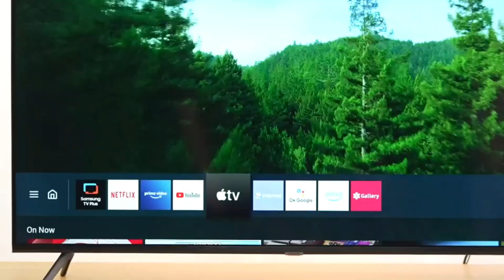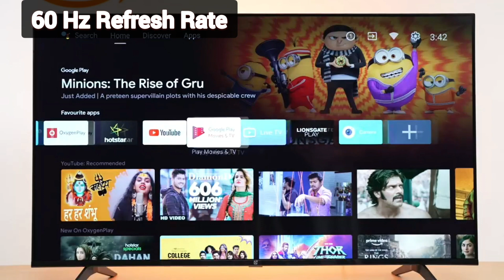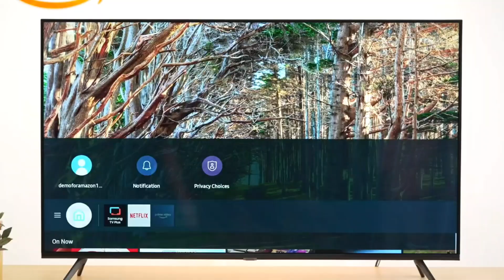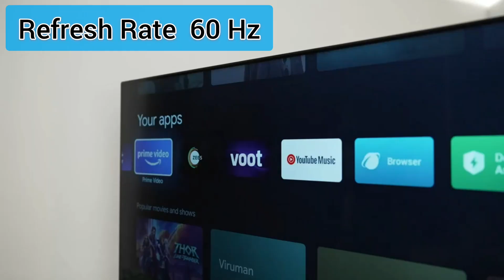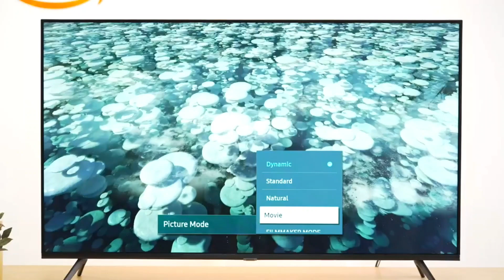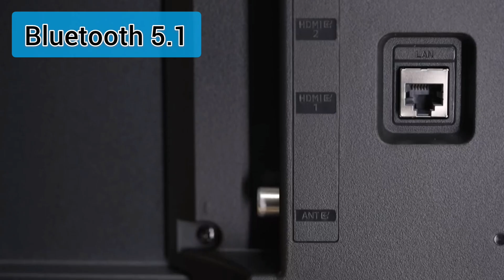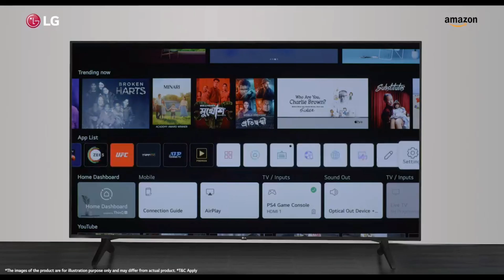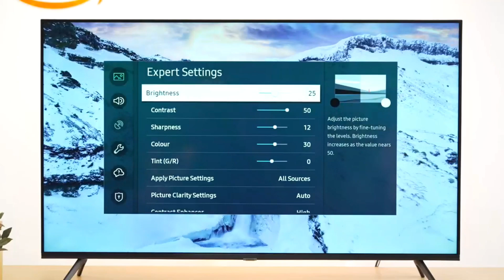Top 5 43 inch 4k TV in 2023⚡ Best 43 inch 4k tv under 30000 ⚡ Top 5 43 inch 4k Smart TV under 30k 😱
Hello Friends..
agar ap apne liye best 43 inch 4k tv buy krna chahte hai ye video apke liye hi hai. is video me apko best 43 inch 4k smart tv 2023 ke bare me btaya gya. sare hi best 43 inch ke 4k tv hai . sabhi top 5 43 inch 4k tv ko onke picture quality ke hisab se rank kiya gya hai. ap apne need ke hisab se koi sa bhi best 43 inch  4k smart tv le skte hai.

 sabhi top 5 best 43 inch 4k tv ke buying link niche diye hai ap yaha se buy kr skte hai.

(1) LG 43 inch 4k

(2) Samsung 4k neo series

(3)Hisence 43 inch 4k  baseless series

(4) Redmi 43 inch 4k android tv

(5) Oneplus y series 4k

Query solve

top 5 43 inch 4k tv
top 5 43 inch 4k tv under 30000
top 5 43 inch 4k tv in 2023
top 5 43 inch 4k tv in india
top 5 43 inch 4k tv under 30k
top 5 43 inch 4k tv rupees 30k
best 43 inch 4k tv
best 43 inch 4k android tv  2023
best 43 inch 4k smart tv in 2023
 best 43 inch 4k tv in India under 30000
best 43 inch 4k tv under 30k
best 43 inch 4k tv in India 2023
lg 43 inch 4k tv
Samsung 43 inch 4k tv
oneplus 43 inch 4k smart tv
redmi 43 inch 4k smart tv
43 inch 4k tv in 2023 under 30000
43 inch 4k tv in india 2023 under 30k